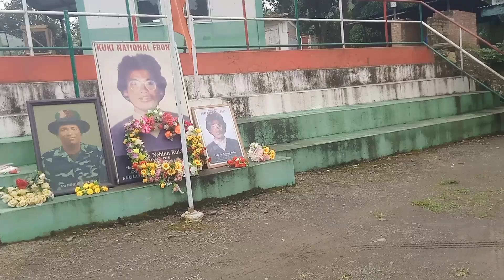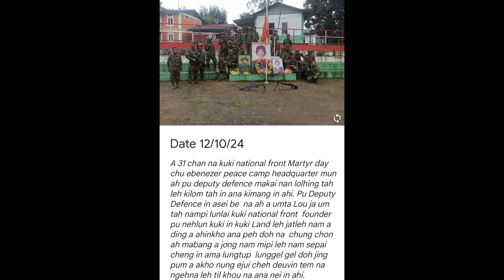observing the 31 channa Martyr day kuki national front 2024